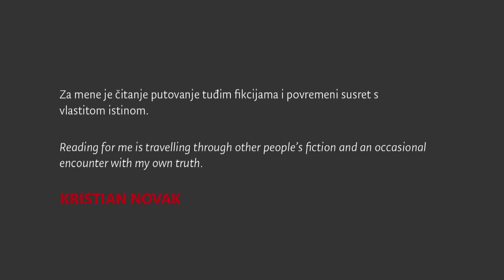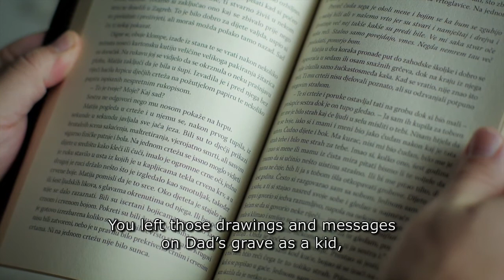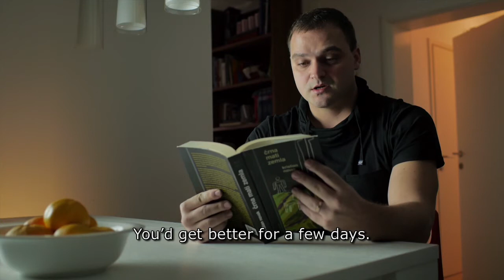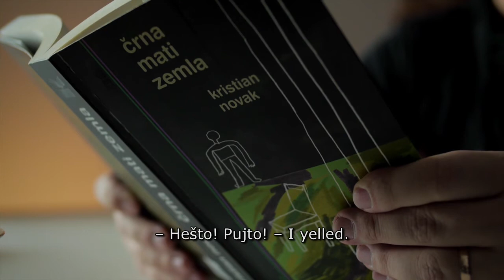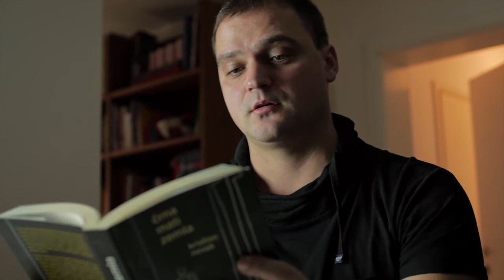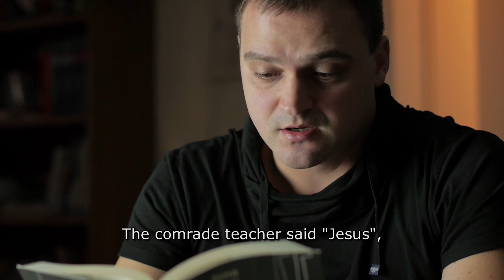Prekid programa zbog čitanja - Črna mati zemla; Kristian Novak